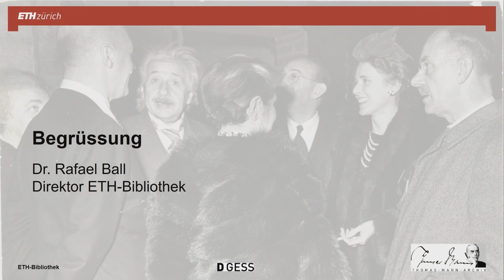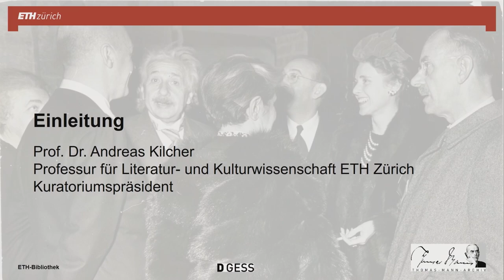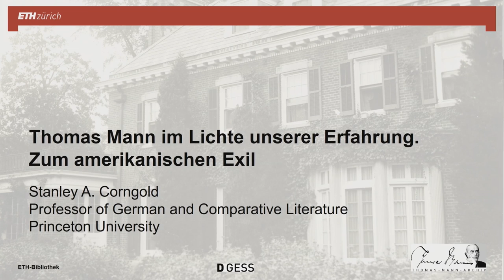Thomas Mann Lectures | Prof. Dr. Stanley Corngold: Thomas Mann im Lichte unserer Erfahrung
Zweite Thomas Mann Lecture
Prof. Dr. Stanley Corngold, Professor of German and Comparative Literature, Emeritus, Princeton University.

Professor Corngold geht den Spuren nach, die Thomas Mann während seines äußerst produktiven dreijährigen Exils in Princeton hinterlassen hat: literarisches Werk und politische Statements, Anekdoten, Zeitgeschichtliches und sein Nachleben.

Die Thomas Mann Lectures werden vom Thomas-Mann-Archiv gemeinsam mit der Professur für Literatur- und Kulturwissenschaft an der ETH Zürich angeboten.

Gemeinsam voran – Stark durch Vernetzung

FokusMensch – Lassen Sie sich von Menschen inspirieren und lernen Sie Neues